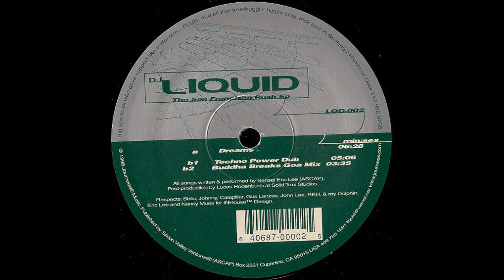DJ Liquid - Buddha Breaks (Acid Trance 1998)